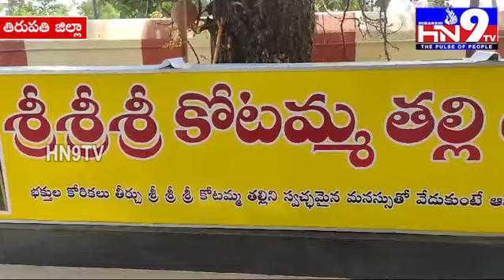కోట గ్రామ దేవత కోటమ్మ తల్లి ఆలయంలో అసెంబ్లీ టీడీపీ అభ్యర్థి దాసరపల్లి జయచంద్రా రెడ్డి